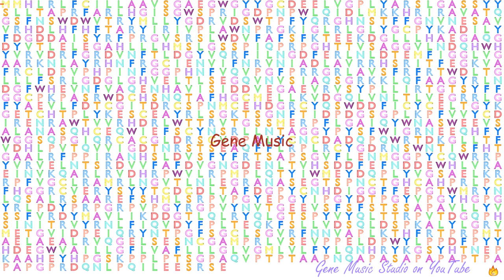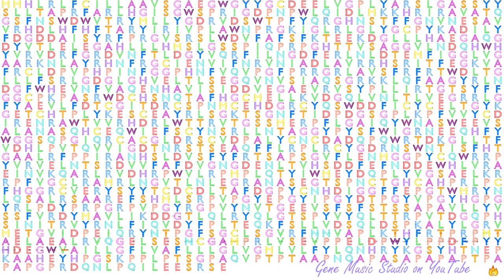Gene Music using Protein Sequence of CNTNAP1 "CONTACTIN ASSOCIATED PROTEIN 1"